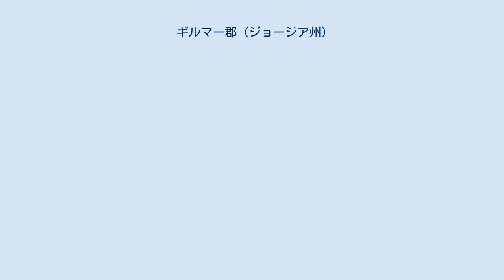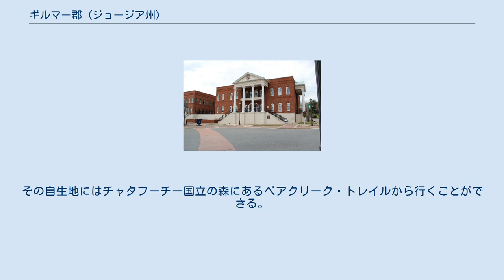ギルマー郡 (ジョージア州)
ギルマー郡（英: Gilmer County）は、アメリカ合衆国ジョージア州の北部に位置する郡である。
2010年国勢調査での人口は28,292人であり、2000年の23,456人から20.6%増加した。
郡庁所在地はエリジェイ市（人口1,619人）であり、同郡で人口最大の都市でもある。
 ギルマー郡は1832年12月3日に設立され、郡名はジョージア州知事を2期務めたジョージ・ロッキンガム・ギルマーに因んで名付けられた。
 南北戦争が起きると、ギルマー郡の男性の多くがその農場を離れ、南軍のために戦った。
彼等は郡内や周辺郡で立ち上げられた中隊や自警団に参加した。
9個中隊が記録に残っている。
 南軍に従軍した最年少兵士はエリジェイ出身のデイビッド・ベイリー・フリーマンだった。
1862年5月15日、兄と共にジョージア第6騎兵隊D中隊に入隊したのは11歳の誕生日まで2週間の日だった。
リトルデイブと呼ばれ、鼓笛隊や伝令ではなく、実際の兵士として戦った。
チカマウガの戦いやアトランタ方面作戦の戦いに参戦した。
 戦争の影響は大きかった。
北ジョージア山岳部の荒々しい地形が、北軍よりの者、南軍の脱走兵、さらには軍隊に徴兵されることを忌避した者達の隠れ家になった。
ジョージア州は南軍州兵部隊を組織して、これらの者達と戦った。
 1864年、山岳部にいる者達を組織して北軍よりのゲリラ部隊を結成する動きがあり、ジョージア第1歩兵連隊と呼ばれた。
彼等には武器や装備が供給された。
州兵が北軍寄りの家庭から盗んだように、彼等は南軍寄りの家庭から馬やラバを盗んだ。
入隊条件としてジョージア州内でのみ活動することに合意していた。
その結果この部隊は連邦政府に認知されることは無かった。
 1864年11月5日、ジョージア第1歩兵連隊はギルマー郡バックタウン近くを襲撃し、馬やラバを盗んだ。
ここで南軍州兵部隊と遭遇し、バックタウンの戦いが起こった。
北軍ゲリラの21名が捕虜になり、他にも死傷者を出した。
捕虜の中に地元支援者のリストを持っている者がいた。
捕虜の数人は南軍脱走兵であることが判明し、11月7日にゲインズビルで処刑された。
 この戦争は戦後も長くギルマー郡に深い傷跡を残すことになった。
 ギルマー郡は3人の委員による郡政委員会が統治している。
その他に選挙で選ばれる役人としては、保安官、検認判事、治安判事、裁判所事務官、税務委員、検死官がおり、全て共和党員で占められている。
 1988年までは単一コミッショナーが統治していた。
この年に5人の郡政委員会に修正され、委員会が日々の管理のために郡マネジャーを雇用した。
1996年1月1日から現在の3人委員会になった。
 毎年10月半ばにリンゴ祭が開催されている。
 郡内では「ビッグポプラ」と呼称される黄色のポプラ種が見られる。
高さ100フィート (30 m)、基礎の胴回り約20フィート (6 m) にもなる。
その自生地にはチャタフーチー国立の森にあるベアクリーク・トレイルから行くことができる。